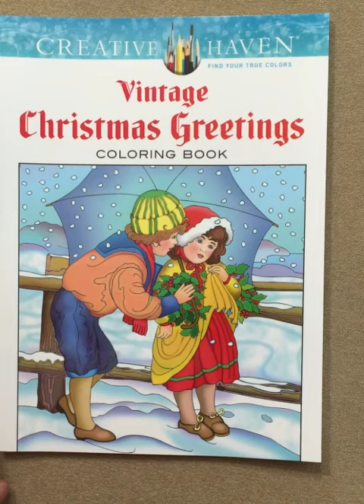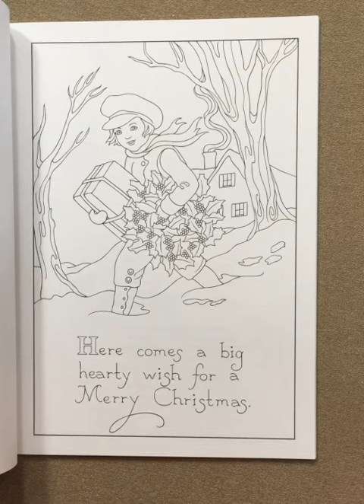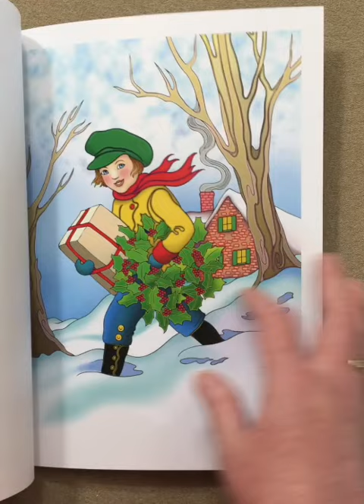Vintage Christmas Greetings - Creative Haven flip through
This is a silent flip through of the Vintage Christmas Greetings - Creative Haven coloring book.